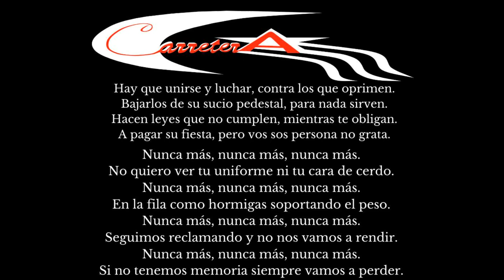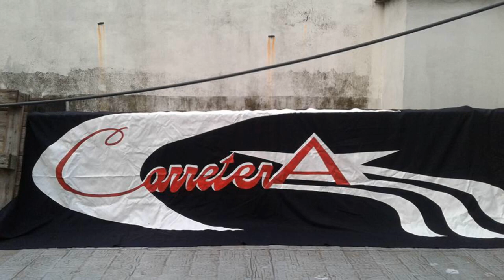CARRETERA - DESDE CERO - 2017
ROCK ALTERNATIVO - URUGUAY

1 - SACANDO EL CUERO
2 - BROTE
3 - ELEMENTOS

APE - VOZ
JOHNNY - BAJO Y VOZ
MIKE - BATERIA
FRANKE - GUITARRA
JOAKO - GUITARRA